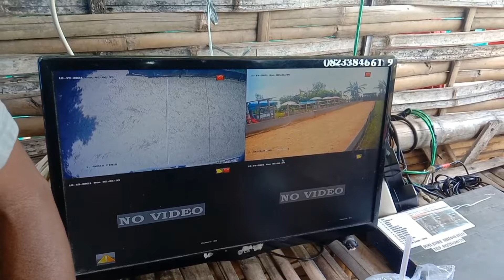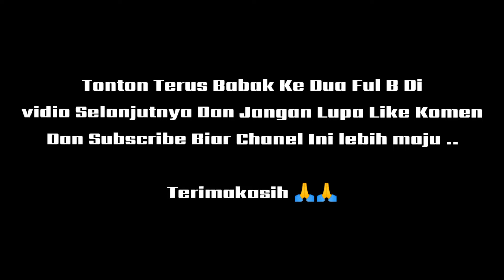Ternyata BINTANG MADURA Anakan Dari PUTRI SUNARSIH Yang Sering Juara Di Piala Presiden